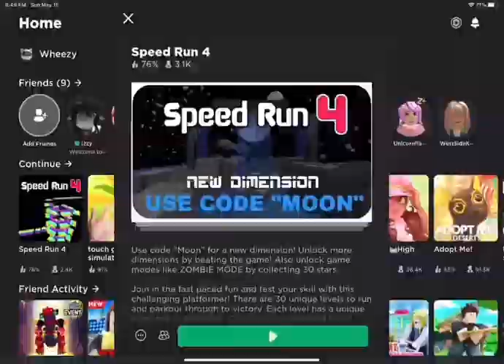Speedrunner (Fw and loud noises)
Roblox is infuriating